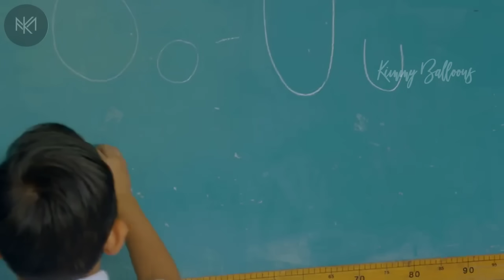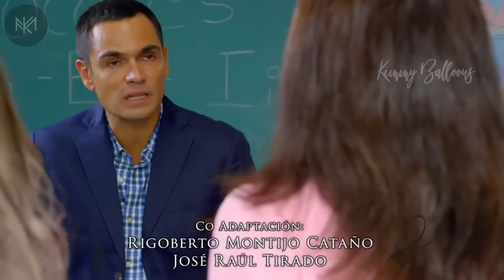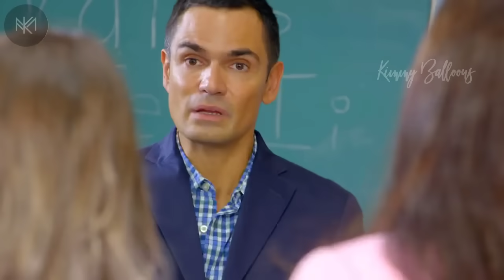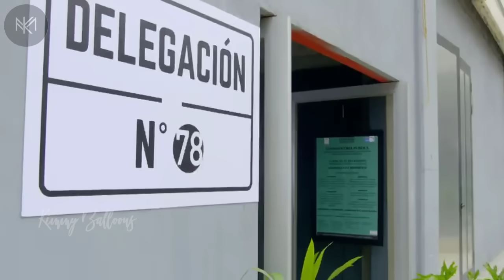La Rosa de Guadalupe 2022 'El daño de una mentira' (Parte 1)